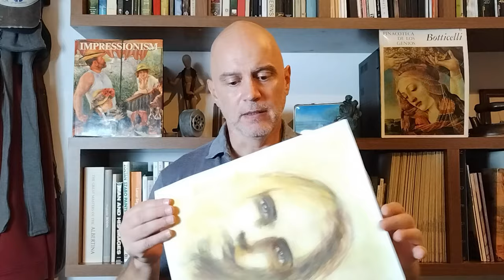RETRATO con CURCUMA y CARBONILLA (carboncillo) | Paso a paso | ARTE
Crea un dibujo con CARBONILLA (carboncilllo) y CÚRCUMA, muy simple en 3 pasos. Retrato artístico de una mujer.